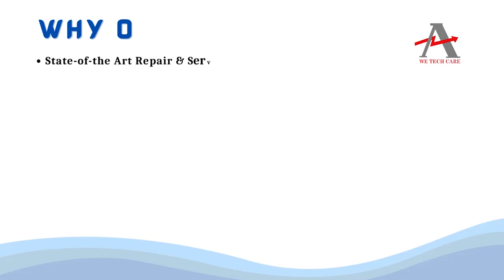PARKER MB1054508519S3M644 Servo Motor